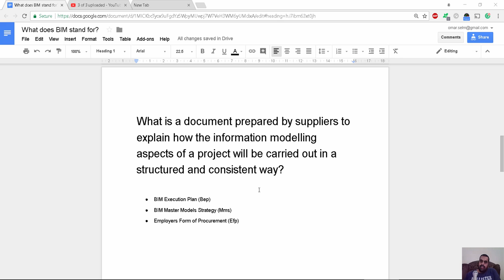What is a document prepared by suppliers to explain how the information modelling aspects of a proje